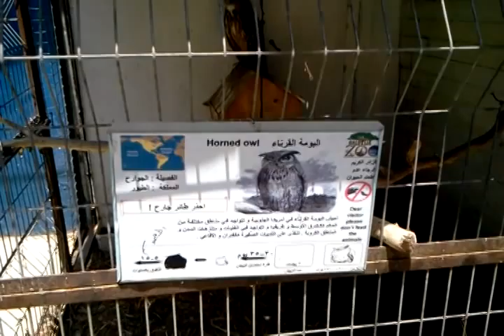The Horned Owl at Qalqiliya Zoo, Qalqiliya, Palestine. 05.07.2012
البومة القرناء (المقرنة) في حديقة حيوانات قلقيلية ، قلقيلية ، فلسطين . 05/07/2012
تصوير فيديو : د. نورمان (نعمان) علي بسام علي طاهر خلف اليافاوي